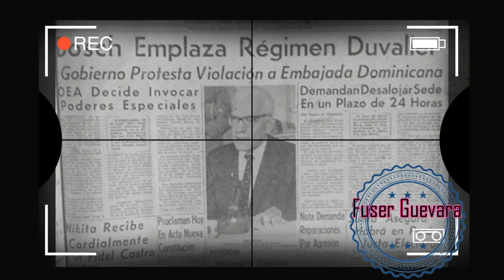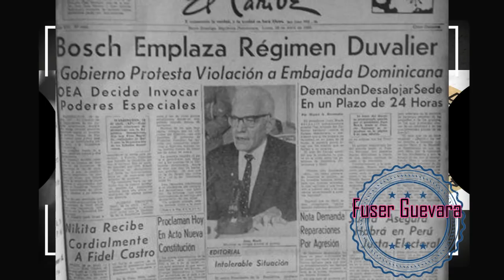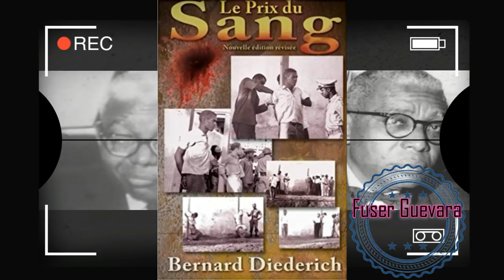El Conflicto Dominico-Haitiano de 1963 _ Bosch Emplaza a Duvalier.